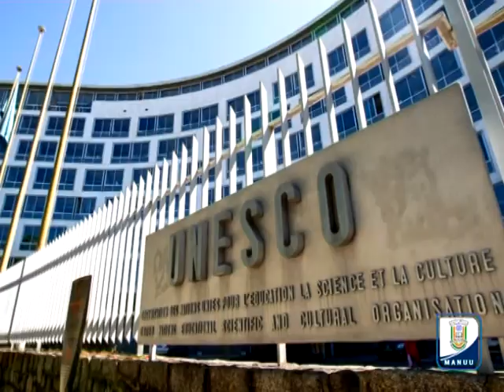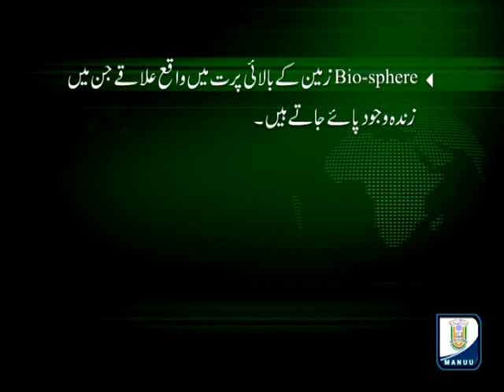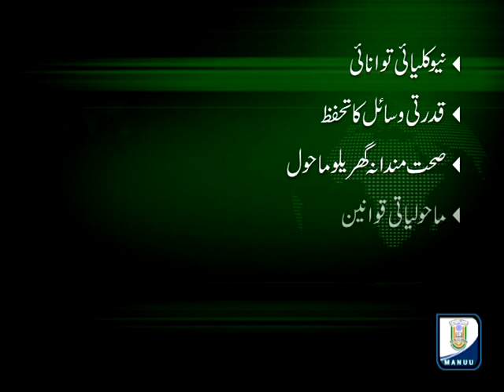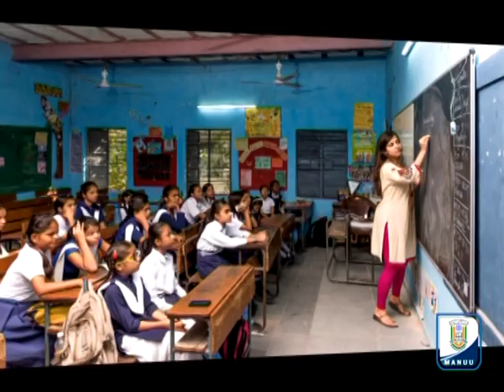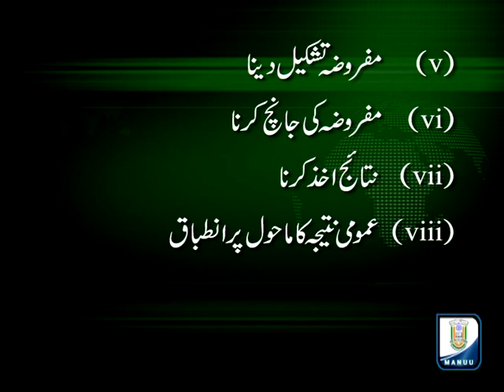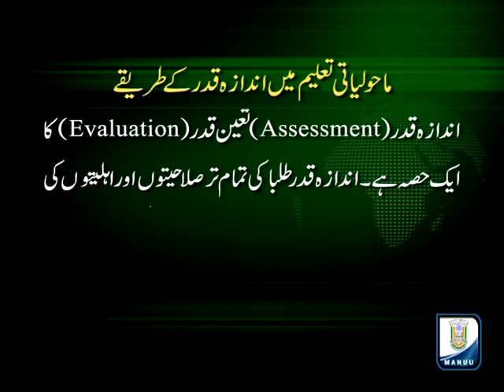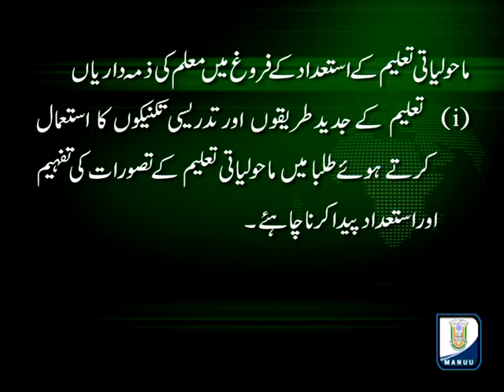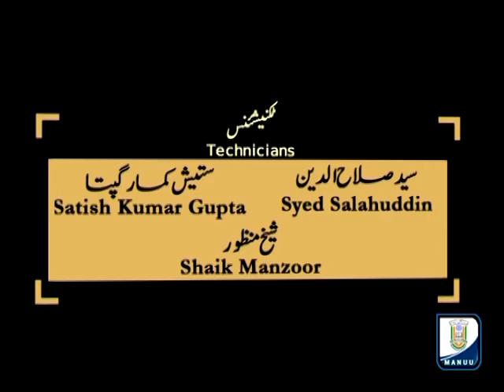IMC, MANUU_Environmental Education and School Curriculum_B.Ed Second Year.